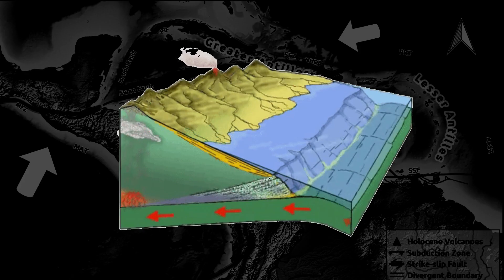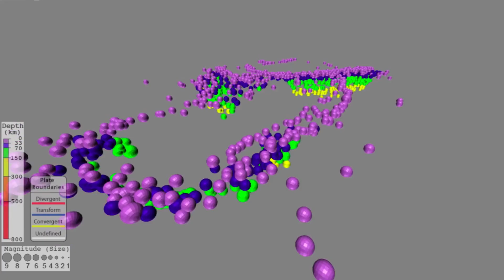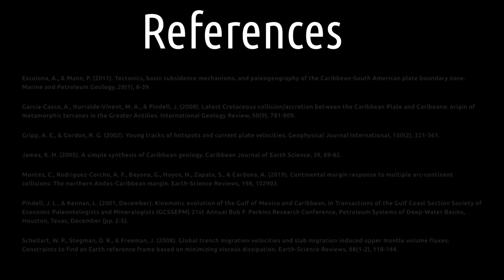Introduction to Caribbean Tectonics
In this video we explain some basic things about the Caribbean Plate Tectonics. We hope you like it!